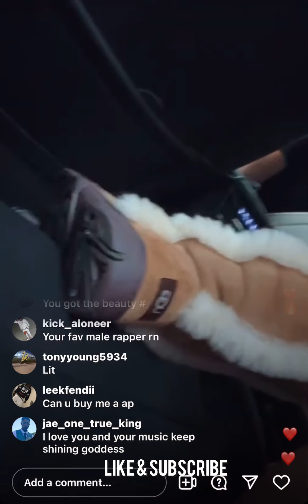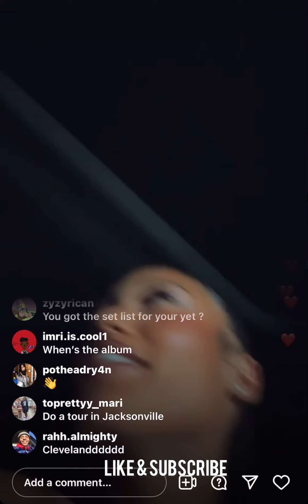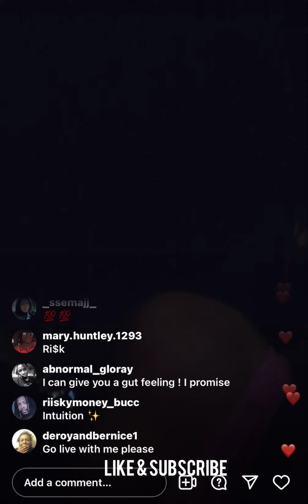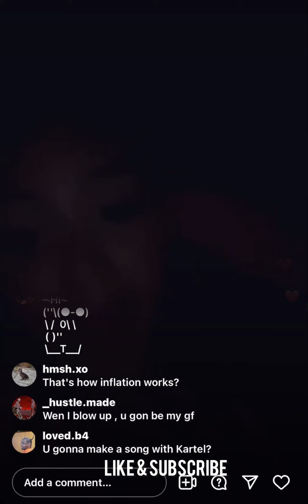Coi Leray Goes Live & Talks SZA, Tour, IG, Favorite Hobby, New Music, Boston Celtics, Atl, LA & More